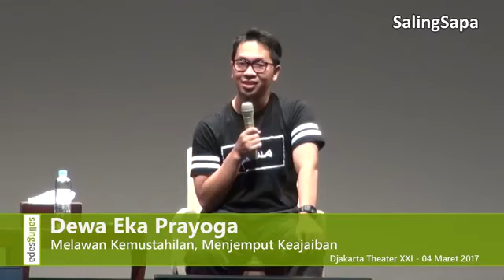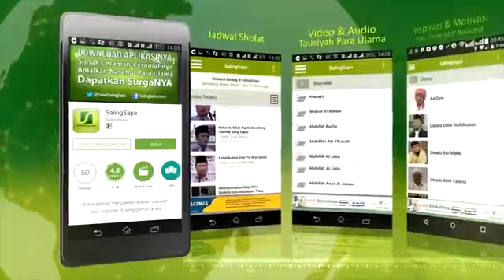Melawan Kemustahilan, Menjemput Keajaiban by Dewa Eka Prayoga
Kisah Hidup dan perjuangan Dewa Eka Prayoga yang penuh dengan cobaan namun berhasil dilewati dengan semangat kerja keras dan doa.